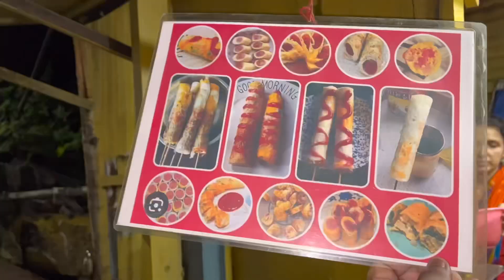First Time ফুচকা চপ🔥সাথে Egg চিকেন pop up😁 আর Cheese আলু Twister❤ খেয়ে Just ছিটকে গেলাম😋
Aj gechilam belghoria 4no station-e kichu unique snacks items try korte